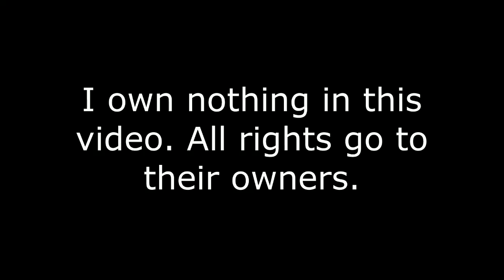Survive the Disasters Reborn (Fanmade): Mega Mashup Combos & Variants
Yes even more invisible disasters